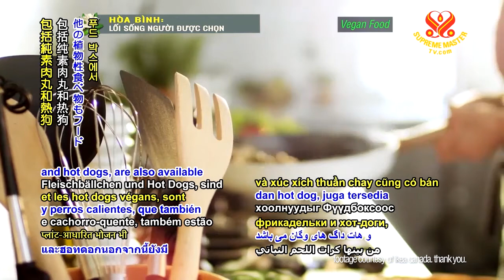0785 NWN 6 Global furniture chain sells vegan burger in Canada 6m